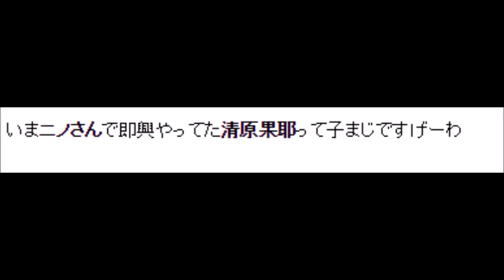清原果耶がハーフ疑惑もでるほどかわいいと話題に！ニノさんに出演し、大物になるとtwitterでも話題に！アミューズグランプリ★